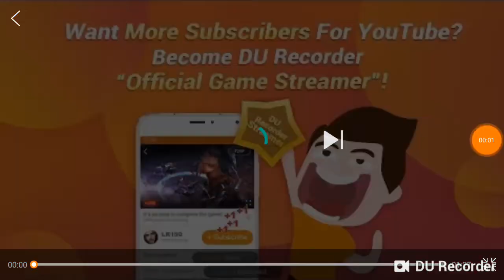November 7, 2018